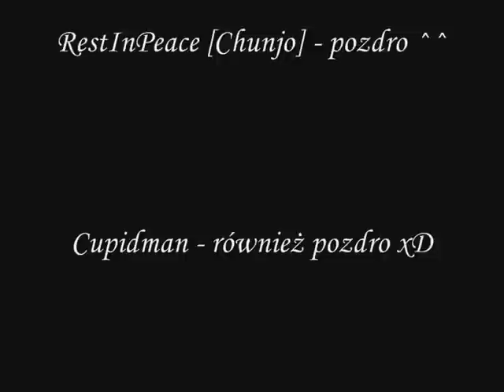Szamani PVP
Tym razem posłuchałam się tego, co napisał Cwenu i nagrałam tylko pewien obszar, a nie cały ekran :P
Muzyka: Combichrist - This sh*t will f*ck you up